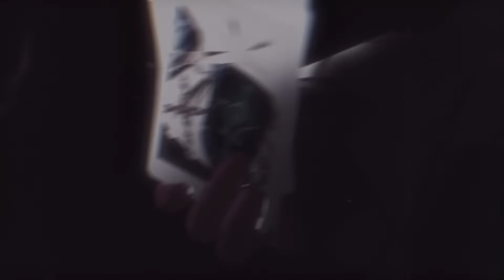Honkai: Star Rail | Trailer "Viaje Interestelar" | Oficial de Lanzamiento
Haz de cada planeta una parada.
Traza caminos hacia una nueva era.
Hay más crisis que sorpresas en el camino
pero las estrellas están a nuestro alcance.

Official Release Trailer - "Interstellar Journey" | Honkai: Star Rail
Video de lanzamiento oficial - "Viaje Interestelar" | Honkai: Star Rail
Honkai: Star Rail | Trailer de Lanzamiento Oficial "Viaje Interestelar" | Sub Español